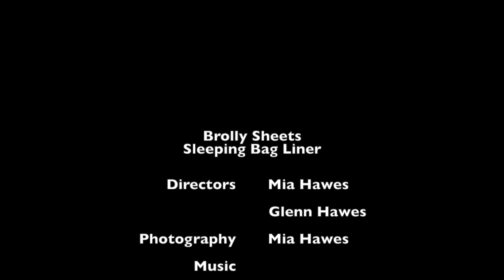Brolly Sheets Sleeping bag liner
How do you test a waterproof sleeping bag liner?  You pour water on it!